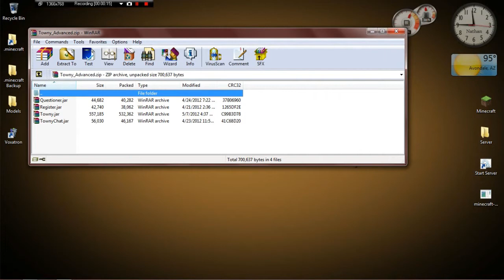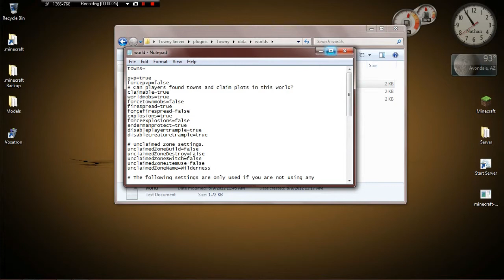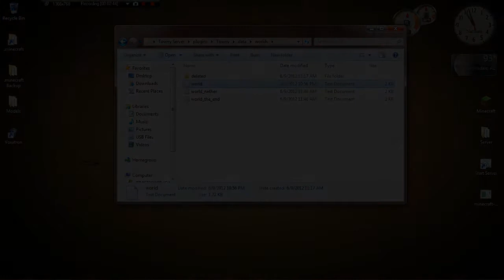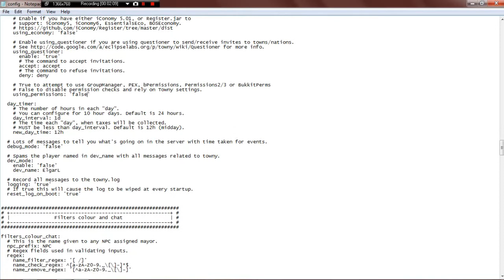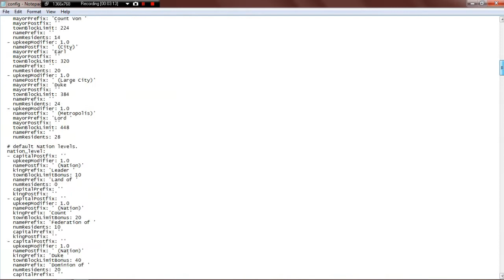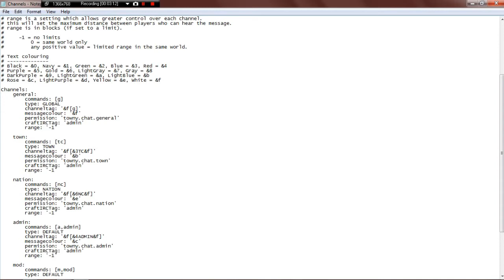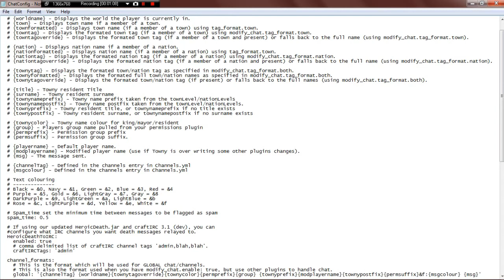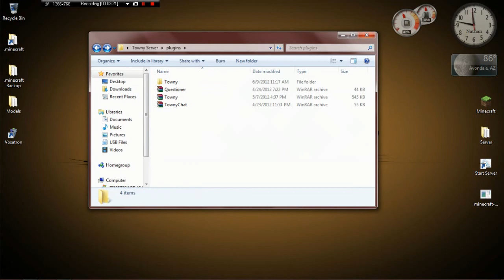★Minecraft: Towny Bukkit Mod Tutorial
Take two of my towny bukkit mod tutorial!

See the *full* show!

I do not claim ownership of the towny mod.

★ TGN servers live on the OneWire Cloud!